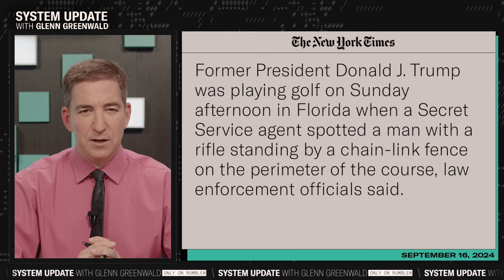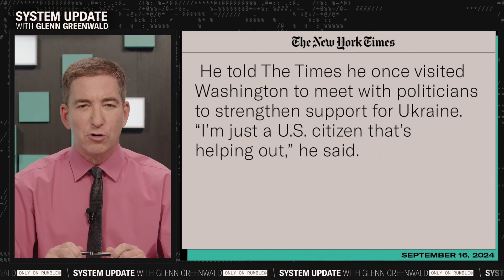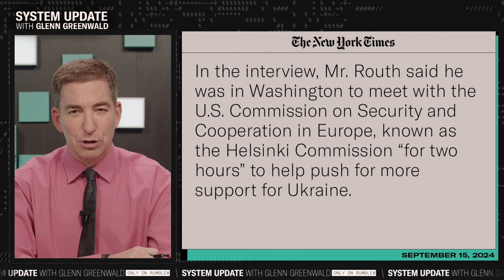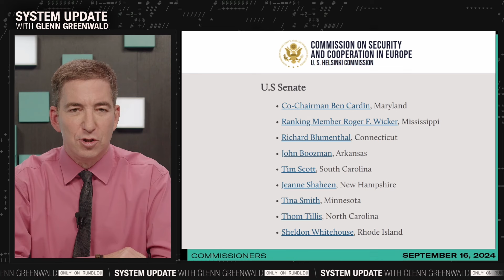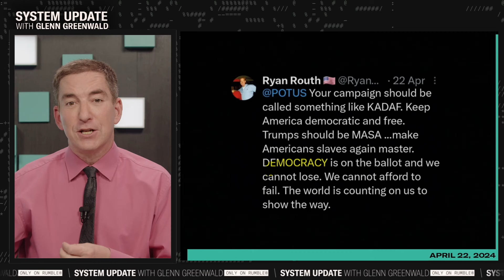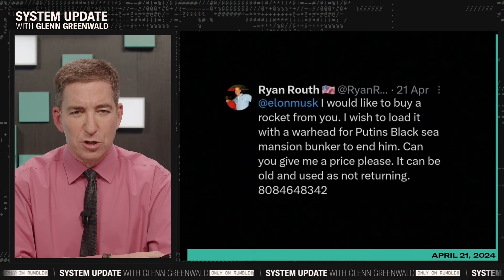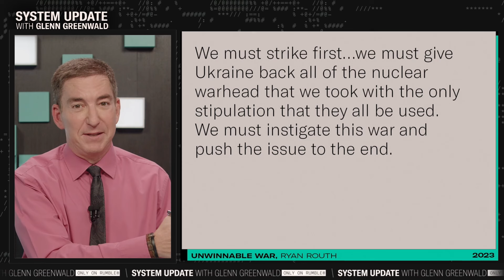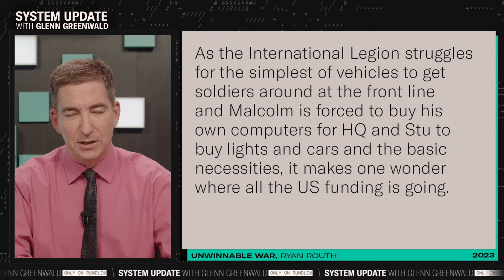Second Trump Assassination Attempt: Who is Ryan Routh and What Are His Political Beliefs?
This is a clip from our show SYSTEM UPDATE, now airing every weeknight at 7pm ET on Rumble.